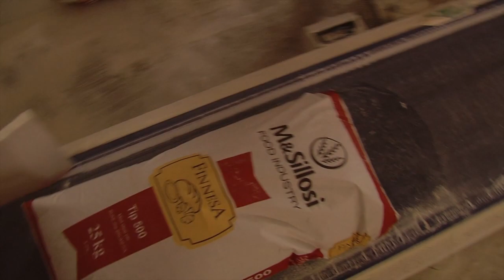HULUMTUESI I RI - Drithërat